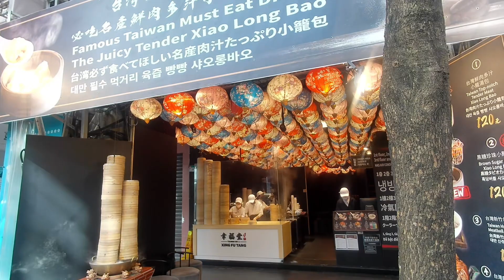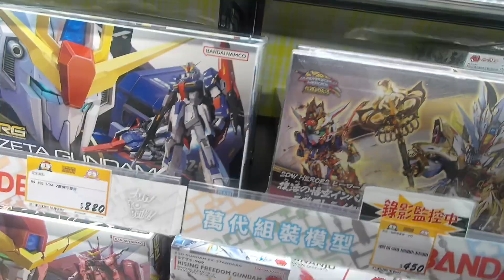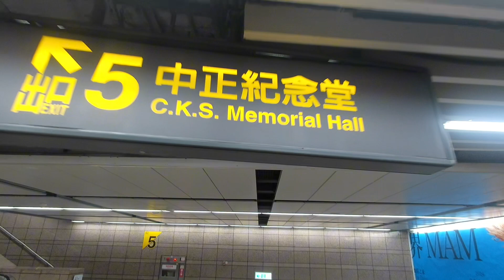Exploring Taiwan : EP 1 - Ximending Walk, Chiang Kai-shek Memorial Hall and Tamsui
Lakwachow

I'm LAKWACHOW and I'm passionate about food and travel. On this channel, I share my experiences exploring different cuisines and cultures around the world. From street food to fine dining, I love trying new things and sharing my thoughts with you
Whether you're planning your next trip or just looking for some inspiration, I hope my videos will help you discover new places and flavors.

Taipei Taiwan
Ximending
Chaing kai-Shek
Tamsui